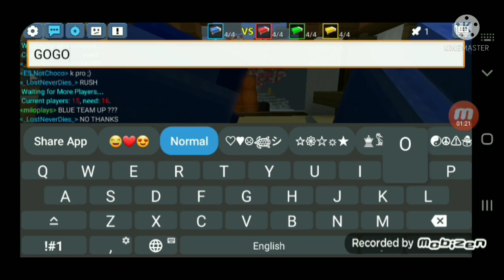New Season 12 Pass For Free!!!(Blockman Go: Bedwars)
sandbox game platform that can be played with friends.